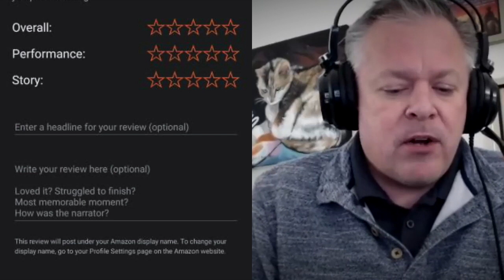Radio Labyrinth Presents - Interviews - Brian Troxell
This week on Presents we sit down with our friend Brian Troxell.
Brian Troxell is a voice-actor and an actor-actor. He’s an owner-producer-director-actor at Sketchworks Comedy, Atlanta’s longest running sketch comedy company. He’s performed over 175 audiobooks across every genre you can imagine, which are available on Audible.com . And can currently be seen in the new  Hawkeye series on Disney+ and the upcoming fourth season of Cobra Kai on Netflix.

Twitter & Instagram - @Troxbirds
SketchWorksComedy.com
Guests: Brian Troxell
Interviewers: Tim Andrews, Jeff Leiboff and Dustin Lollar
Video edited and produced by Dustin Lollar

Follow our Audio Podcast: Radio Labyrinth Podcast on Spotify, iTunes, Audile or any  podcatcher!

Become a Radio Labyrinth Patron!

Instagram - @RadioLabyrinthPresents and @RadioLabyrinth